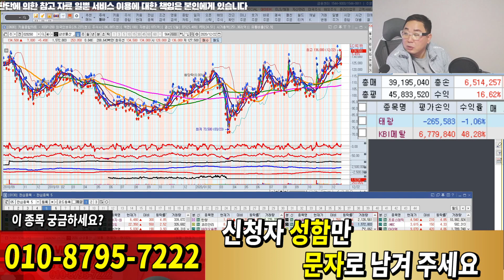이 종목은 절대 잃지 않아요, 부럽다...